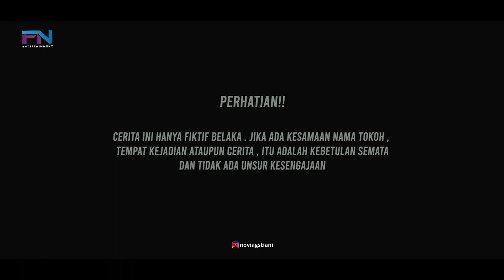BOS MUDA DIKHIANATI & DIPERMALUKAN DITEMPAT UMUM OLEH MANAGER PERUSAHAANNYA SENDIRI, SAAT TERUNGKAP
FANO ENTERTAINMENT#KisahInspiratif
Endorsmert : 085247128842